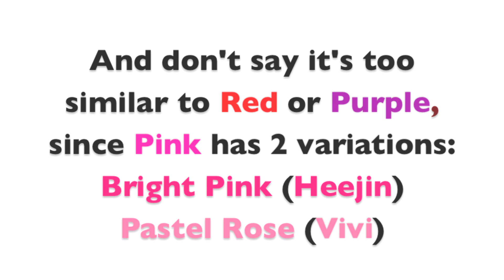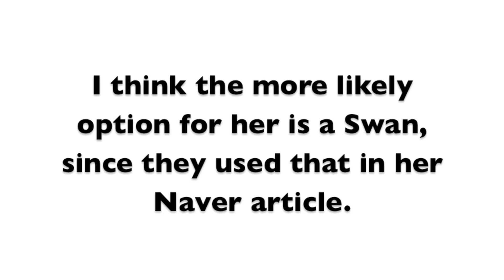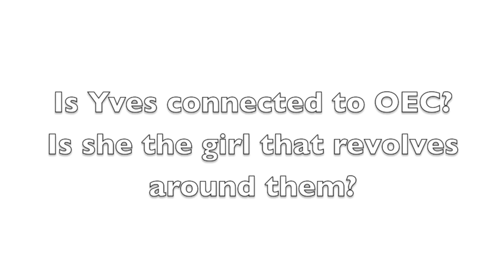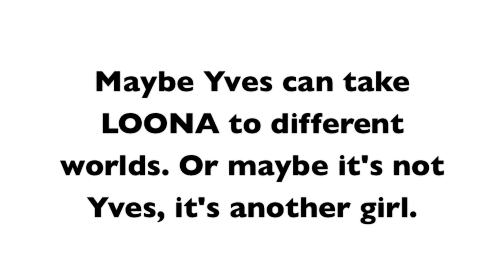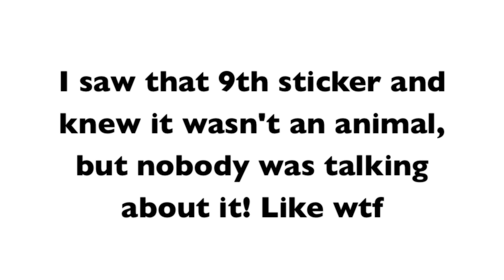New LOONA Member Revealed: Yves (Theory and Analysis)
The ninth member of LOONA has been revealed! Yves, a pure girl in a feathery white dress. Why is she being revealed in November? We already have Hyunjin, our November girl. Strange.

We've had lots of LOONA content recently! ODD EYE CIRCLE had a comeback with Sweet Crazy Love following Girl Front, 1/3 (w/o Vivi) auditioned for Mix9, and now we have a 9th member!

Yves has many interesting connections for a member who was just introduced. I'm excited to see where she goes!